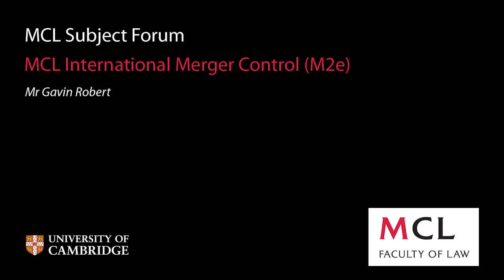MCL Subject Forum 2013: (M2e) International Merger Control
A student subject forum presentation given by Gavin Robert and Albertina Albors-Llorens who will lead a module on International Merger Control on the MCL in 2013.

For more information about the MCL and the subjects available for study, please refer to the MCL